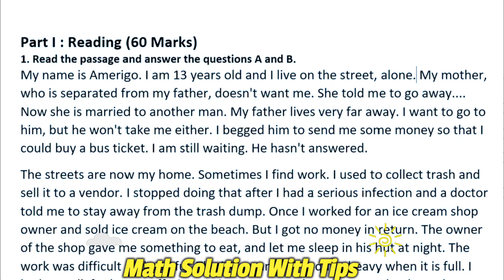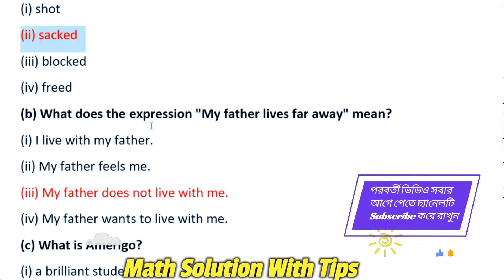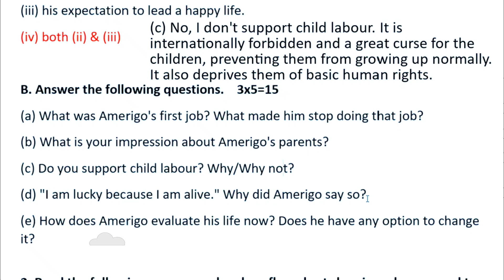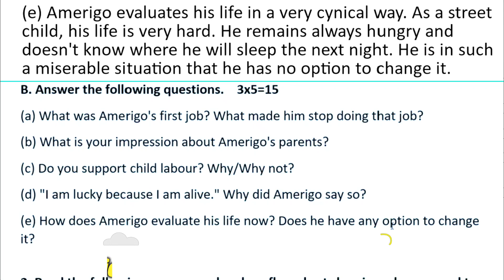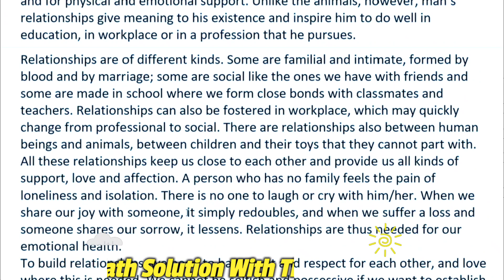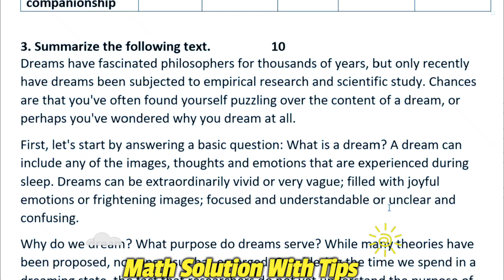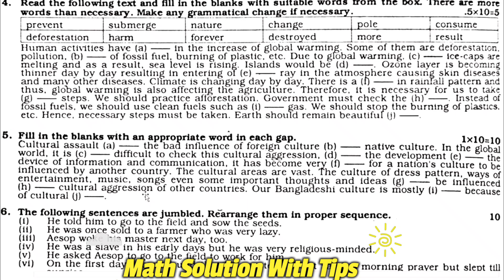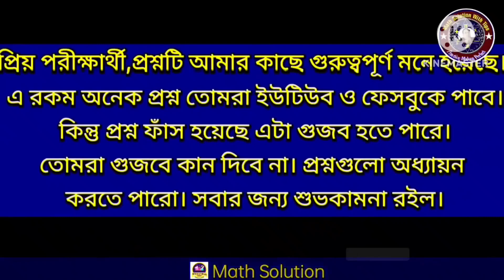HSC 2023 English 1st paper sample out | এইচএসসি ২০২৩ ইংরেজী ১মপত্র নমুনা প্রশ্ন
HSC 2023 English 1st paper Question Out | এইচএসসি ২০২৩ ইংরেজি ১মপত্র প্রশ্ন ফাঁস | HSC প্রশ্ন ফাঁস | HSC 2023 English 1st paper Sample Question | এইচএসসি ২০২৩ ইংরেজি ১মপত্র নমুনা প্রশ্ন | এইচএসসি প্রশ্ন
HSC 2023 English 1st paper Question Out | এইচএসসি ২০২৩ ইংরেজি ১মপত্র প্রশ্ন ফাঁস | এইচএসসি প্রশ্ন ফাঁস |
HSC 2023 English 1st paper question Out | এইচএসসি ইংরেজি ১মপত্র প্রশ্ন ফাঁস | এইচএসসি ২০২৩ পরীক্ষার প্রশ্ন ফাঁস | এসএসসি ২০২৩ ইংরেজি ১মপত্র সাজেশন | HSC English Question Out 2023 | এইচএসসি পরীক্ষার প্রশ্ন ফাঁস | এইচএসসি ২০২৩ পরীক্ষার প্রশ্ন ফাঁস | এইচএসসি পরীক্ষা ২০২৩ প্রশ্ন ফাঁস | HSC 2023 question out |
HSC Exam 2023 question out | HSC Exam 2023 question out | HSC 2023 English Question Out এইচএসসি ২০২৩ ইংরেজি প্রশ্ন ফাঁস এসএসসি ২০২৩ প্রশ্ন ফাঁস এইচএসসি ২০২৩ ইংরেজি সাজেশন HSC English Question Out 2023 এইচএসসি পরীক্ষার প্রশ্ন ফাঁস এইচএসসি ২০২৩ পরীক্ষার প্রশ্ন ফাঁস এইচএসসি পরীক্ষা ২০২৩ প্রশ্ন ফাঁস HSC 2023 question out
HSC Exam 2023 question out HSC Exam 2023 question out